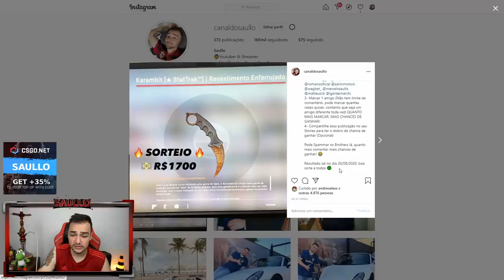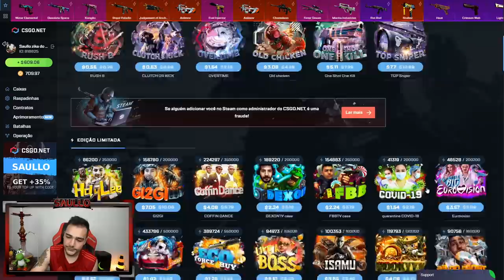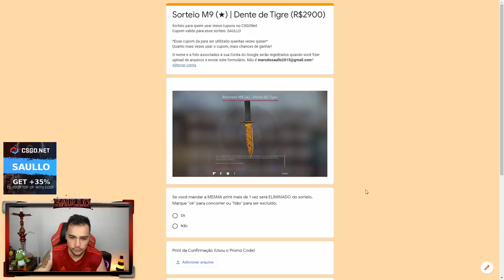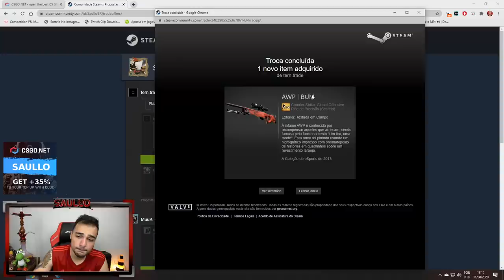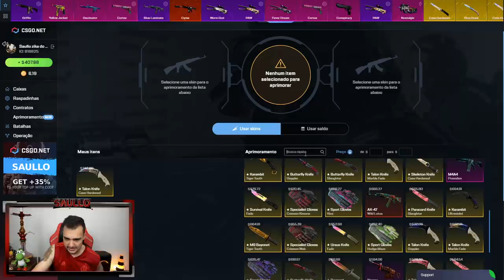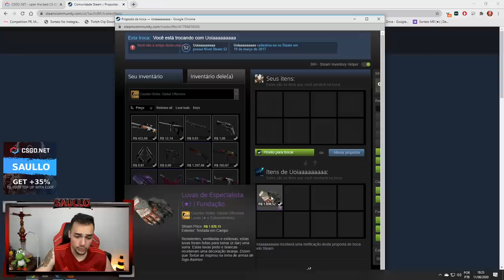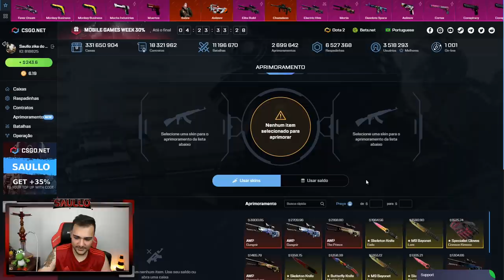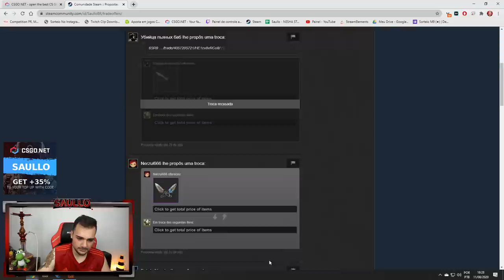Gastei TUDO para ganhar essa LUVA muito IRADA! 🤑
Abri várias caixas de skins de CSGO e ganhei uma luva muito top!